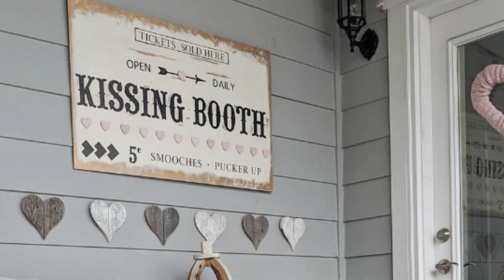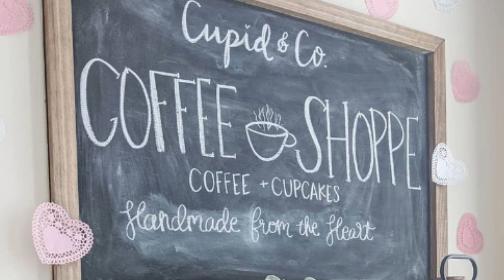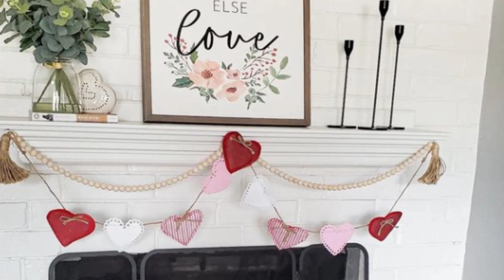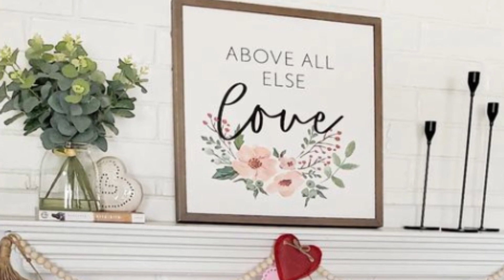3 home tours to inspire you on Valentine's Day💝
There is little left for the day of love and it is most likely that they are already thinking about gifts and decorations for Valentine's Day. It is very important that you get down to work from this moment on and plan your Valentine's Day. But how to decorate your house for Valentine's Day with only a week in advance? Perhaps these decoration ideas for Valentine's Day can inspire you and best of all, they are simple and cozy for the porch, the entrance, the living room, the coffee bar, the kitchen... without forgetting the bedroom.

0:00 Kayla's house
2:38 Yasmine's house
5:12 alee's house

After reviewing these ideas, which one did you like? We tell in the comments, How do you decorate your house for Valentine's Day?

We are grateful for the generosity of our supporters if you would like to support us, you can purchase an item from our wish list or donate a gift card. View the list.

101planos is an extensive home-focused canal that provides inspiration and information about design and style. We are inspired by beautiful and unique ideas. Which is why our idea is to provide our readers with plenty of beautiful photos for inspiration… and encourage their creativity in designing, decorating, and personalizing their own space.
- to make your homes more beautiful, organized, and a perfect reflection of “you.” Here, you can discover, create, and learn.

DISCOVER
Discover the beauty of form and function in home design, in areas such as appliances, bathrooms, kitchens, furniture, lighting, outdoor, and gardens.
CREATE
Learn how to create beautiful DIY projects to enhance your home’s style.
LEARN
Educate yourself on a variety of home-centered topics, including design and concept.

101planos is made up of a team of creative individuals we love home design and style. It’s our goal, in every article, to share some of that love with our followers.